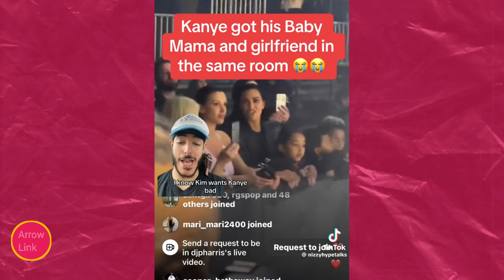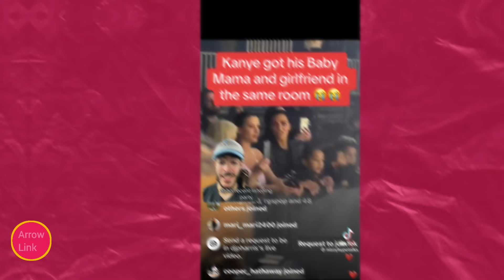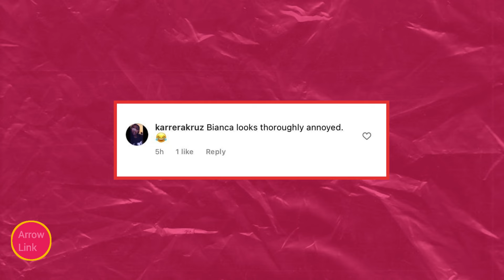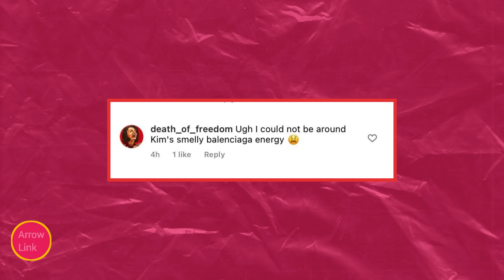Bianca Censori Ignores Kim On Kanye’s Listening Party | It's a Messy Relationship | Kim Lost it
Bianca Censori and Kim Kardashian, Witness their first public outing together and unravel the complexities of their relationship post-Bianca's marriage to Kanye West. From their unexpected appearance at a Vultures album listening party to the subtle tensions observed, we explore every angle. Don't miss insights on how Kim's actions and fashion choices have sparked rumors of rivalry and mimicry. Plus, fans weigh in on this celebrity saga. KimKardashian BiancaCensori KanyeWest CelebrityNews EntertainmentUpdate"